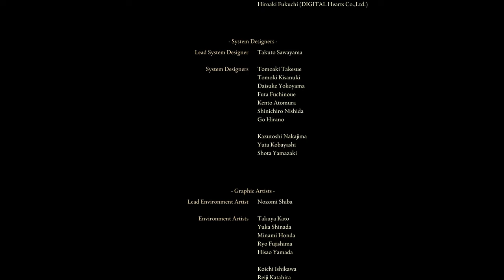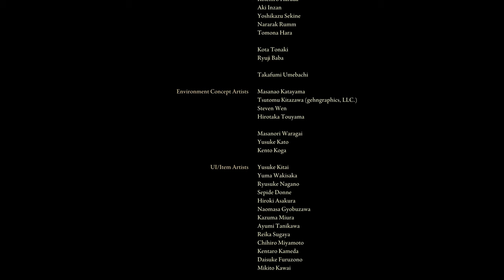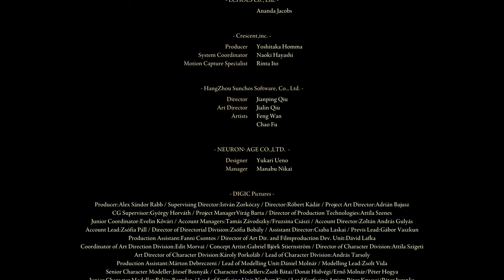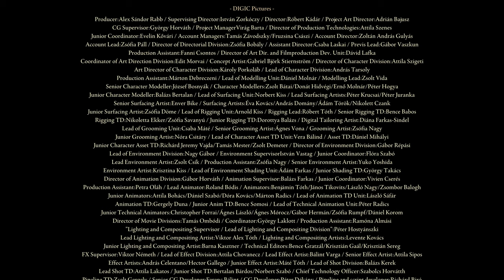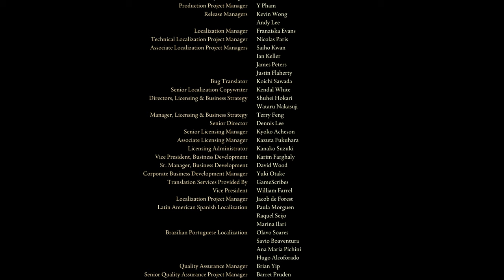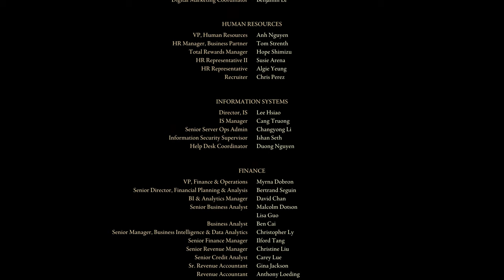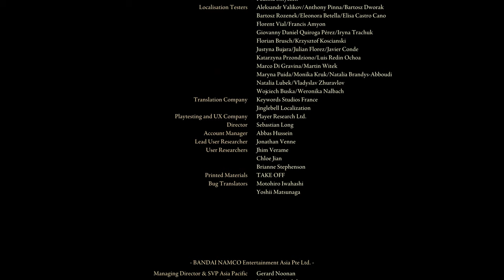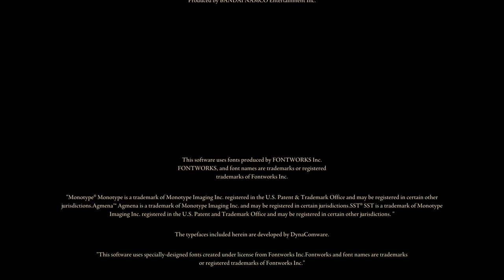Elden Ring on RTX 4090 Ultra Settings - [Finale] Radagon and The Elden Beast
Video created by Sahwage

PC Specs
Monitor:ROG Swift OLED PG27AQDM 240 Hz
GPU:NVIDIA GeForce RTX 4090 24GB | ASUS TUF OC
CPU:Intel Core i9-13900KS | 24x 3.00 GHz, 36MB L3 cache
Motherboard: ASUS Z790 Maximus Hero | Intel Z790
RAM:64GB Corsair Vengeance RGB DDR5-5200
SSD 1:2TB Samsung 980 PRO PCIe 4.0
SSD 2:4TB Corsair MP600 PRO NH PCIe Gen 4
PSU:1000W - Corsair HXi Platinum 2022 Series | digital